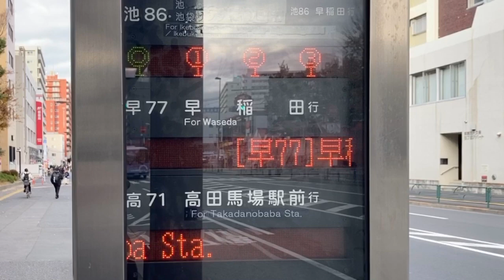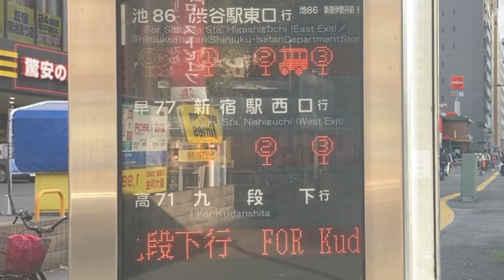早大理工前 バスのりば LED電光掲示板(接近情報/バスロケ) 都営バス